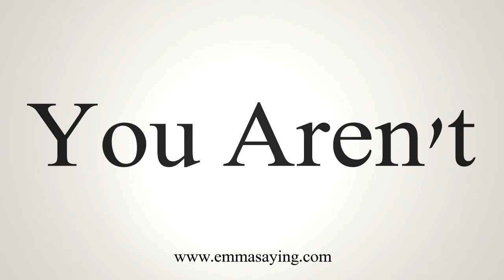How To Say You Aren't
Learn how to say You Aren't with EmmaSaying free pronunciation tutorials.